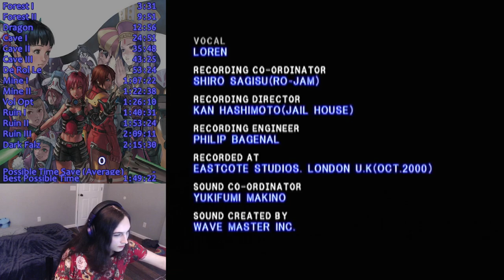PSO HUnewearl Any% Glitchless No S+Q 2:15:30 (Phantasy Star Online Episode I & II)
UWAH I'M STILL LEARNING CAN YOU BELIEVE THAT?!?! this was a really funny PB again... dead run from mines but i got best ruins 3 and was able to use razonde since i bought two priest minds for the 115 mst at level 13.

i was LITERALLY meme-ing in ruins 3 because i was certain this run was trash, but i forgor... my pb is trash too 💀

next pb will have better enemy routing in ruins and maybe gizonde during vol opt phase 1. see you there!